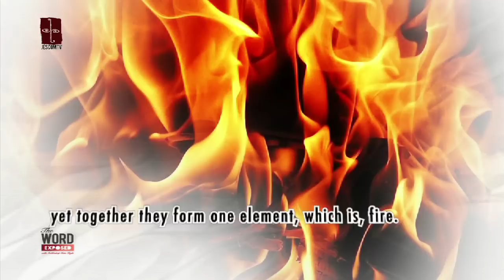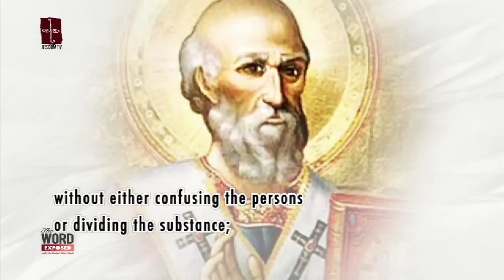Faith Exposed: The Trinity